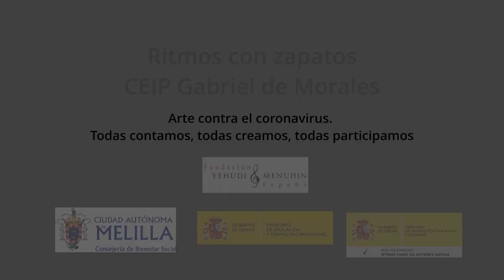Ritmo con zapatos. CEIP Gabriel de Morales. Melilla. Todas participamos